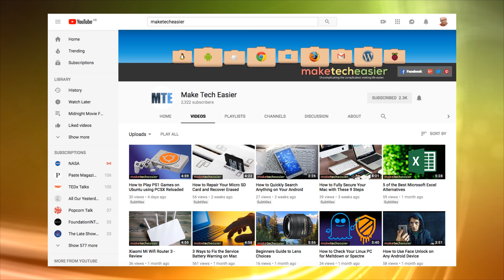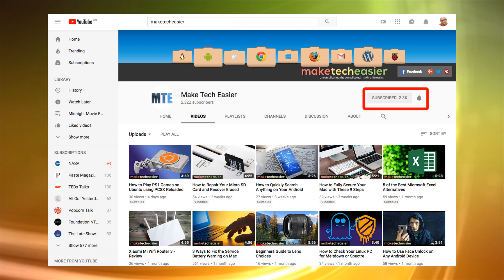Best Linux Games of 2018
Linux has an ever-growing games library, and 2018 has been proof that publishers aren’t turning their backs on it. We round up the best Linux games released this year.